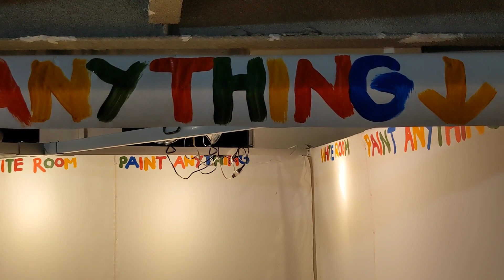White Room art installation build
making the wearables

white room art installation in progress
white room paint anything